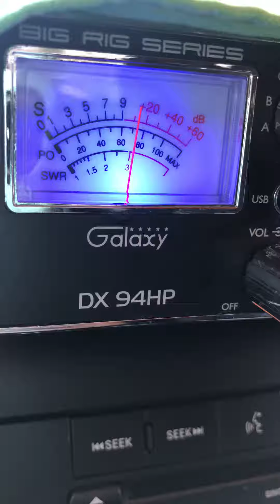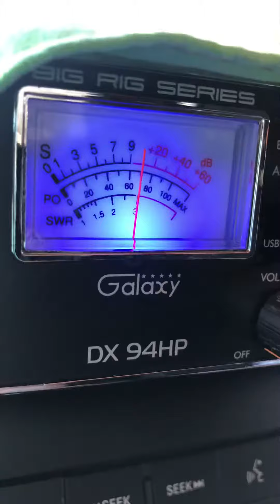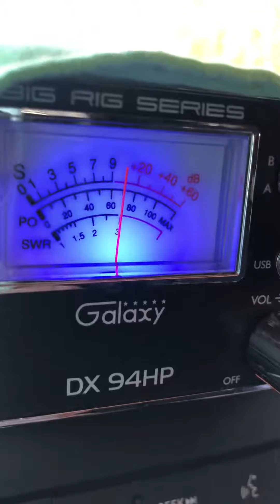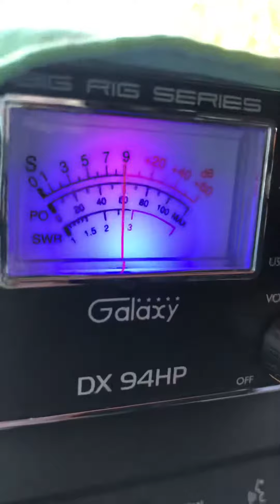NOTHING BETTER TO DO AKA CAPTAIN CRUNCH